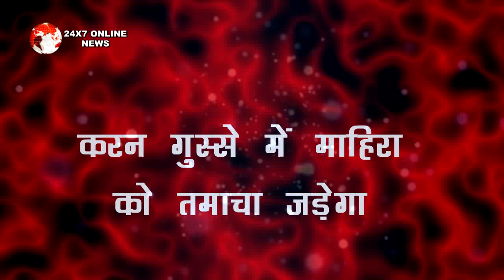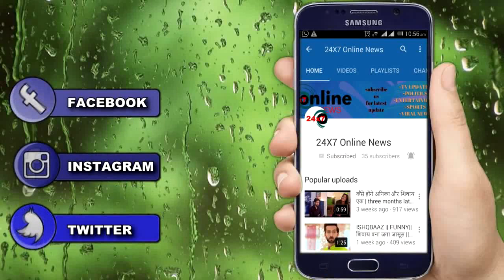KUNDALI || HOLI समारोह के दौरान KARAN भरी महफिल में जड़ेगा करारा तमाचा, उड़ेंगे होश